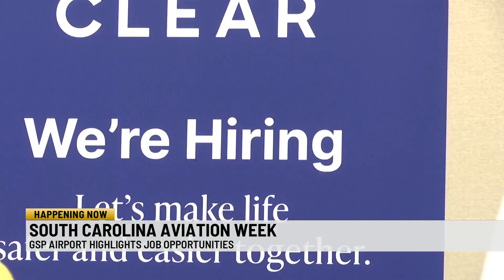GSP and its employers look to fill positions as the airport expands.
GREER, S.C. (WSPA) - Governor Henry McMaster proclaimed this week as South Carolina Aviation Week. One way the Greenville Spartanburg International Airport is celebrating is by highlighting the job opportunities at the airport.